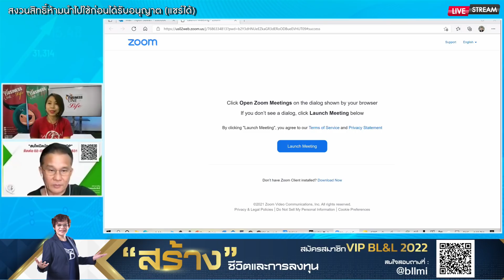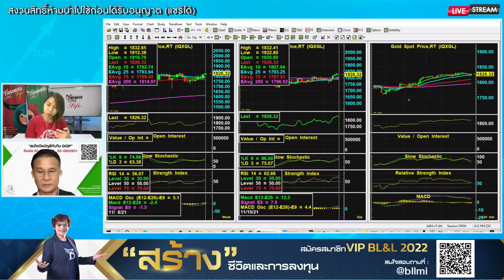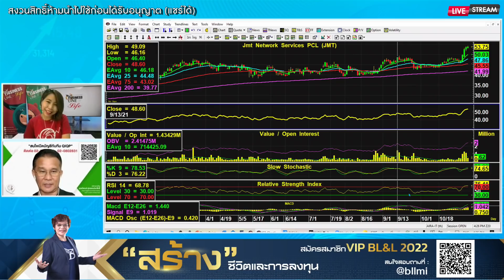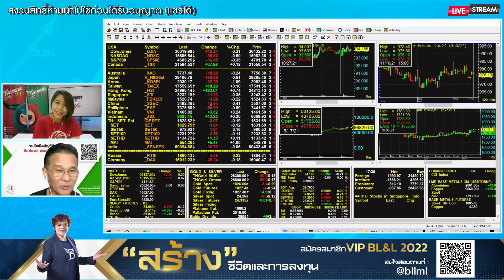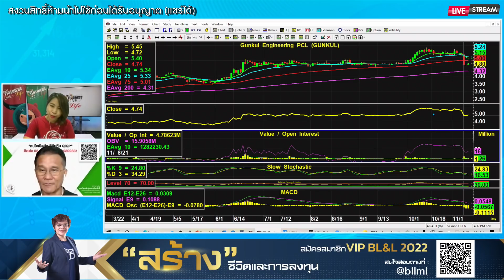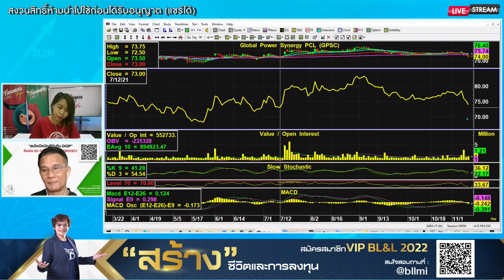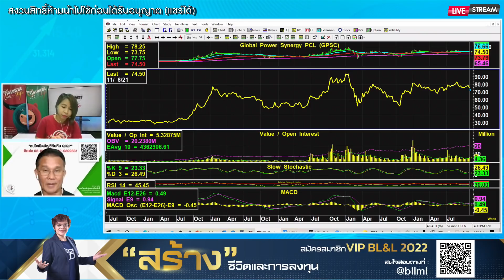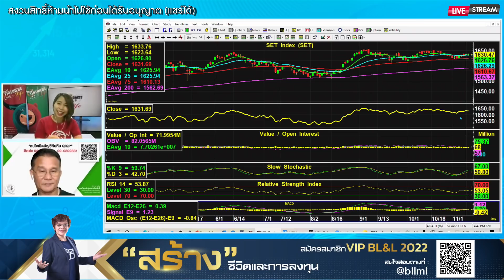นิพนธ์ สุวรรณประสิทธิ์ 10-11-64 On Business Line & Life